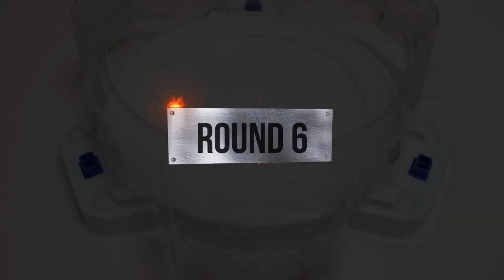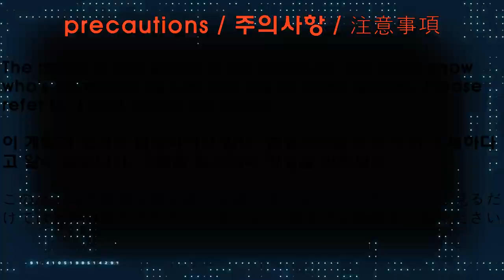Beyblade burst BU 【 Super Hyperion VS Ultimate Valkyrie 】 10 Round Battle 베이블레이드버스트 BU ベイブレードバーストBU